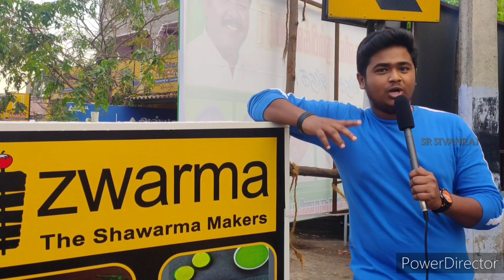MADATHUKULAM Food Review|ZWARMA|Shawarma Review||BBQ Chicken|25 Variety Shawarma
MADATHUKULAM Food Review|ZWARMA|Shawarma Review||BBQ Chicken|25 Variety Shawarma|SR.SivanRaj

Sorry For Background Noise Next Video To I Will Correct That. ☹️

Shop Name : ZWARMA
Address: Madathukulam
Udumalaipettai Main Road

Oru Channel About.. 💥

Movie Review...📸

Food Review. 🍱

Shop Review. 🤩

App Review. 😁

Editing Videos.. 👍

Exactra. ❤️

Keep supporting ...❤️